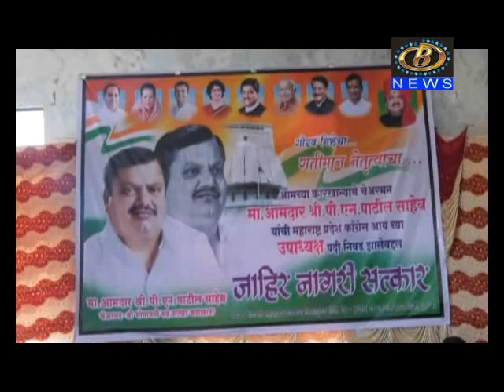महाराष्ट्र राज्य कॉंग्रेस प्रदेश उपाध्यक्षपदी निवडीबद्दल पी एन पाटील यांचा सत्कार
महाराष्ट्र राज्य कॉंग्रेस प्रदेश उपाध्यक्षपदी निवडीबद्दल पी एन पाटील यांचा भोगावती साखर कारखान्याच्या वतीनं  सत्कार
Channel B